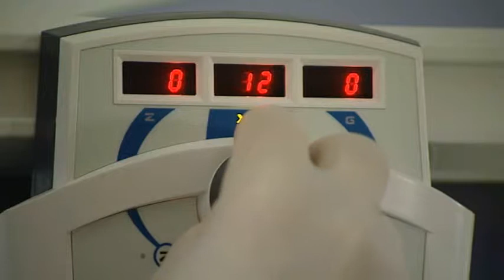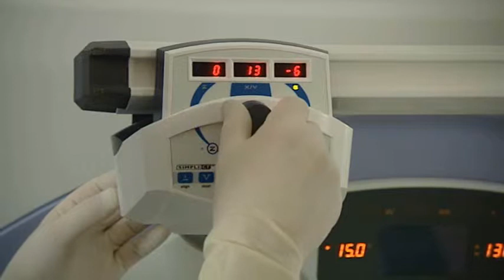SimpliCT laser navigation system used for a CT lung biopsy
Video presenting smart navigation system (SimpliCT) used for a lung biopsy case at Uppsala University Hospital. Use of SimpliCT reduces radiation dose and number of punctures for the patient

SimpliCT can be used with either CT or Cone Beam CT (C-arm CT) systems. Ceiling based for ease of use.

Video produced by Tor Christiansen, AV-art as